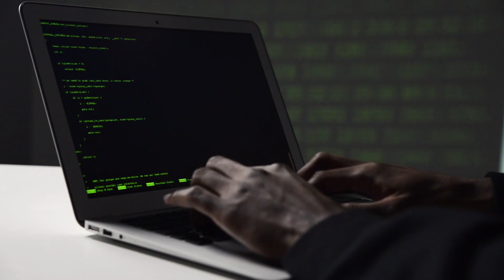Australians Getting Hacked More Than EVER ! - ANZ Customer Looses $114K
This ANZ customer has just lost $114,000 in a sophisticated bank scam that resulted in her loosing her life savings of $114,000.

The hacker gained her trust by reading out all her personal details during a call.  All those details come have come from any number of recent cyber attacks on Australians in recent months.